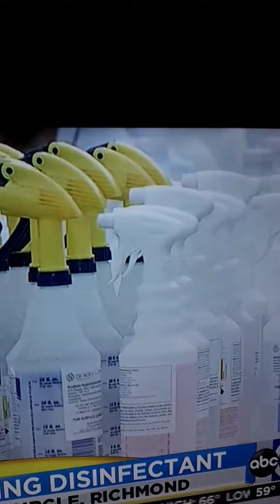FBCSO DISTRIBUTING DISINFECTANT